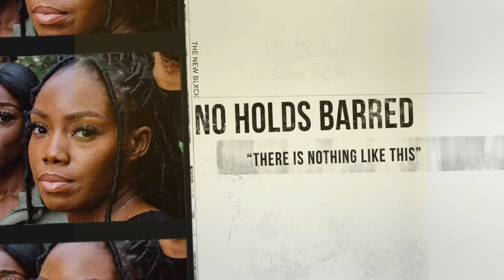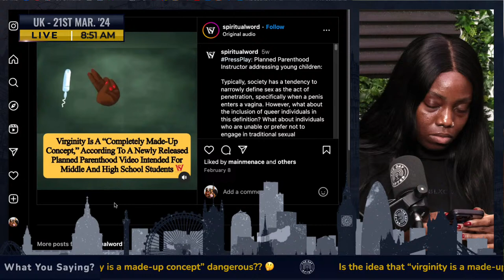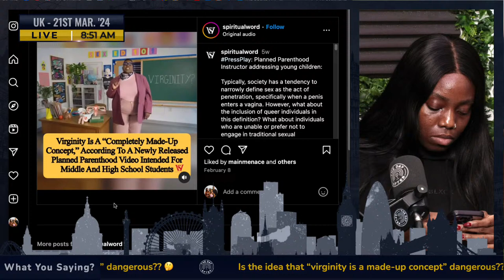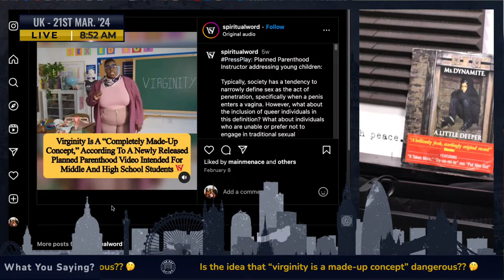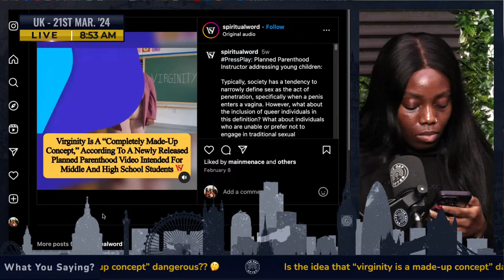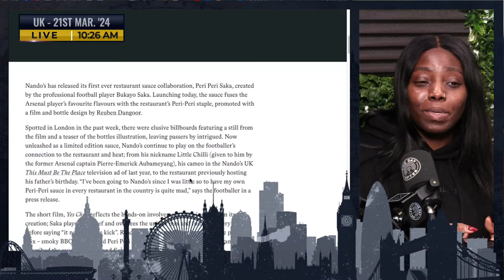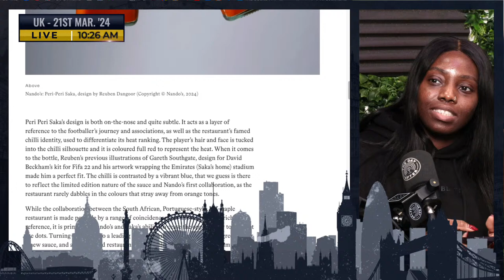⚠️'Quiet On Set' Breakdown⚠️ | The Day After Ep. 466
Join us in our twitter community - ⁠⁠⁠⁠⁠⁠⁠⁠⁠⁠⁠⁠⁠⁠Twitter⁠⁠⁠⁠⁠⁠⁠⁠⁠⁠⁠⁠⁠⁠

00:00 Intro:
32:19 Headlines: British Army ‘must start preparing’ for WWIII, Lords’ further defeat of Rishi Sunak’s Rwanda Bill delays final vote past Easter, 8,000 complaints made about BBC’s Gaza coverage since Israel-Hamas war began
36:15 What You Saying: Is the idea that “virginity is a made-up concept” dangerous?? 🤔
01:08:36 Headlines: Ireland’s PM Leo Varadkar announces resignation, Police officers face misconduct proceedings over 'racist, misogynistic and homophobic' WhatsApps, Firms implementing diversity and inclusion initiatives ‘without evidence base’
01:12:24 Word On Road:
- Kris Jenner pays tribute to her sister, Karen who passed away
- The Grande Dame, Karen Huger, charged with a DUI
- Jonathan Majors being sued by his ex Grace for defamation
- Monica tells Ray J to keep her name out of his mouth
- Marcel Somerville explains the “diss track” purpose
- Quiet on Set documentary thoughts
01:55:27 The People's Journal: Bank of England expected to hold interest rates, Women's state pension payout fight nears end', Damaging' testimony withheld from pregnant postmistress trial, Next eyes 'small reduction' in prices ahead as cost of goods ease, Shares in Reddit make their market debut, Easter eggs are shrinking and prices rise!
02:06:14 Headlines: Transgender ideology is a cult, gender-critical teacher tells tribunal, Attackers shoot 15 dead in South Sudan
02:08:47 The Reaction: Robinho: Ex-Brazil, Manchester City and Real Madrid star told to serve nine-year rape sentence
02:11:24 Outro